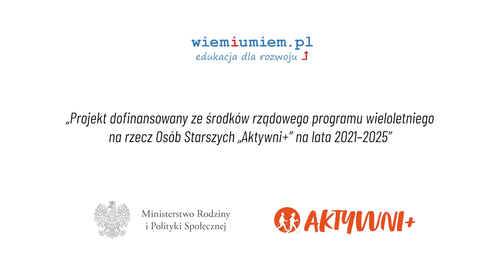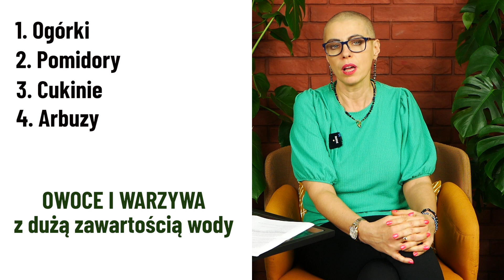Czego jeszcze nie wiem o WODZIE? | 5 kroków do zdrowia odc.2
Agnieszka Danielewicz- doświadczony dietetyk, wykładowca i trener motywacyjny z certyfikatem MBT, T&T, właściciel Instytutu Eligo

W tym odcinku dowiemy się jak bardzo ważna dla nas jest WODA. Przedstawionych zostało kilka sposobów jej częstsze picie. Zobaczmy, czego jeszcze możemy się dowiedzieć o najważniejszej substancji dla naszego organizmu.

Zapraszamy do odcinka 3, w którym poruszony temat będzie o WĘGLOWODANACH.

Projekt dofinansowany ze środków rządowego programu wieloletniego na rzecz Osób Starszych „Aktywni+” na lata 2021–2025